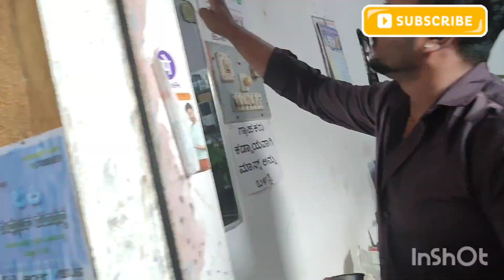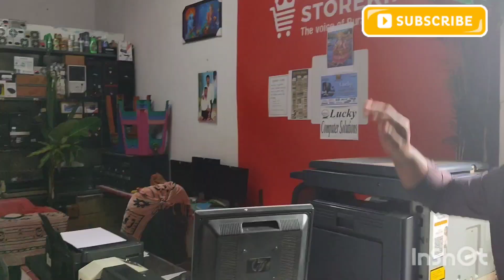ನಮ್ಮ ಮನೆಯ ಆಯುಧಪೂಜೆ 🥰😍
ಎಲ್ಲರಿಗೂ ನಮಸ್ಕಾರ ನಾನು ಶಶಿಕಲಾ ಮತ್ತು ನಮ್ಮ ಮನೆಯವರ ಹೆಸರು ಉಮಾಕಾಂತ್ ನಾವು ಇಬ್ಬರು ಪ್ರತಿದಿನ ವ್ಲಾಗ್ಸ್ ಮಾಡ್ತೀವಿ. ಫ್ರೆಂಡ್ಲಿ ಫ್ಯಾಮಿಲಿ ಕನ್ನಡ ವ್ಲಾಗ್ಸ್ ಈ  ಚಾನೆಲ್ ನಲ್ಲಿ ನಿಮಗೆ ಲೈಫ್ ಸ್ಟೈಲ್, ಟ್ರಾವೆಲ್ಸ್, ಸ್ಕಿನ್ ಕೇರ್, ಮೇಕಪ್ ಟಿಪ್ಸ್, ಫುಡ್ ರಿವ್ಯೂ, ಫ್ಯಾಮಿಲಿ ವ್ಲಾಗ್ಸ್, ನೋಡೋಕೆ ಸಿಗುತ್ತೆ ಇಷ್ಟ ಆದಲ್ಲಿ ಚಾನೆಲ್ ಸಬ್ಸ್ಕ್ರೈಬ್ ಮಾಡಿ , ವಿಡಿಯೋ ಲೈಕ್ ಮಾಡಿ, ನಿಮ್ಮ ಫ್ಯಾಮಿಲಿ ಫ್ರೆಂಡ್ಸ್ ಜೊತೆ ಶೇರ್ ಮಾಡಿ

Hello everyone I am Shashikala and my Husband name is Umakanth we both do vlogs daily. Friendly Family Kannada Vlogs In this channel you will get Lifestyle, Travels, Skin Care, Makeup Tips, Food Review, Family Vlogs, Nodoke If you like then subscribe the channel, like the video, share with your family friends